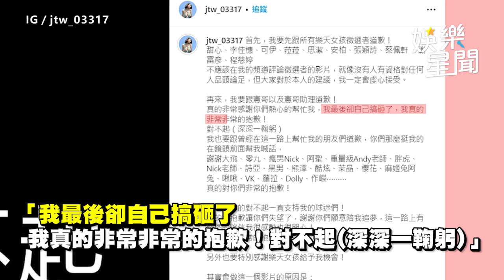吳宗憲牽線當樂天女孩！二壘妹觸犯「業界大忌」 慘遭取消資格｜娛樂星聞